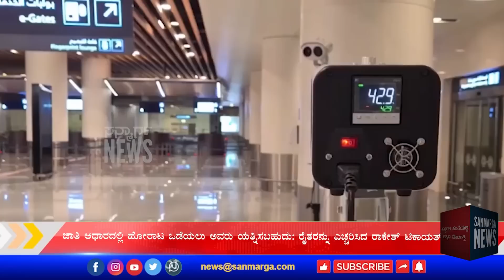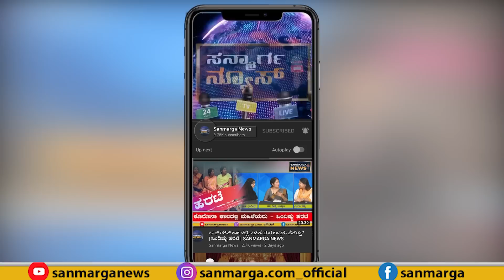ನ್ಯೂಸ್ ಬುಲೆಟಿನ್ | 08-02-2021| SANMARGA NEWS